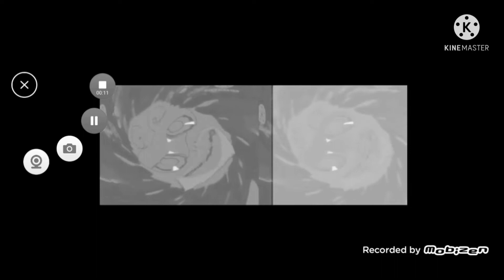Klasky Csupo Render Pack Collection {REALLY EXTENDED}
If The Guy Says "Extend" 1 More Time.

that's it!